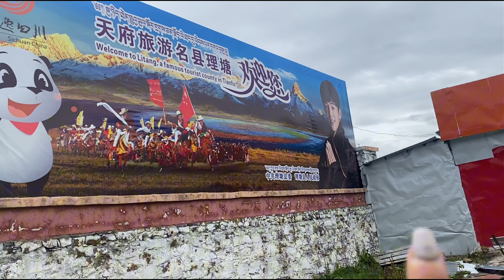Lithang Tibet Vlog // Family Gathering // ep -3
Thank you all so much for watching our video and for the immense support you've shown. I truly hope this vlog brought you along with me to Tibet, a place that holds the dreams of every Tibetan.